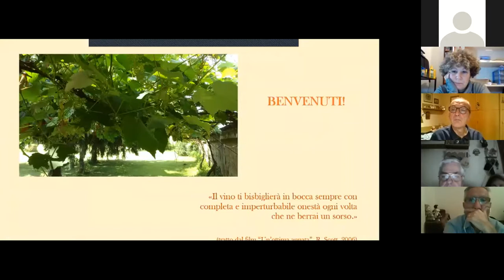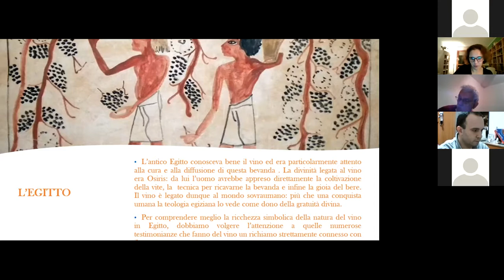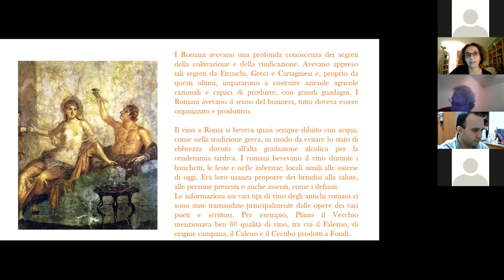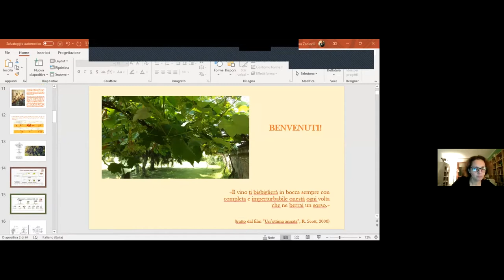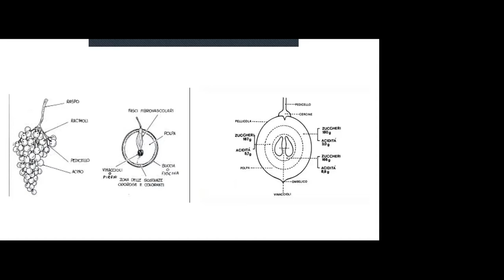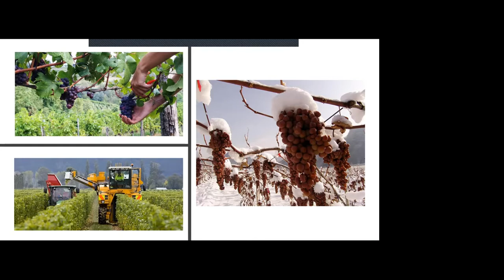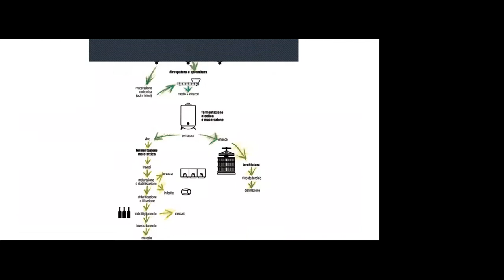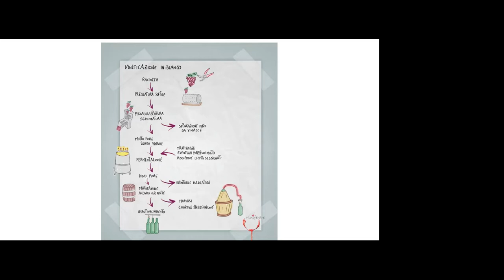Il Mondo del Vino 1parte D20201112